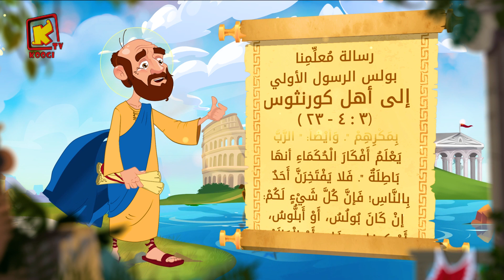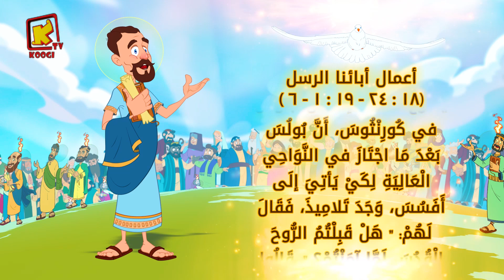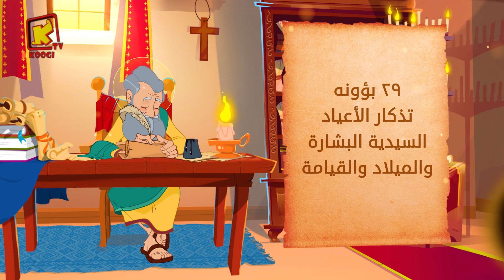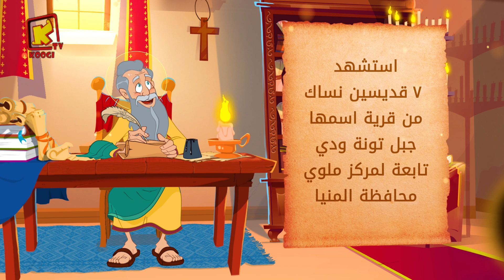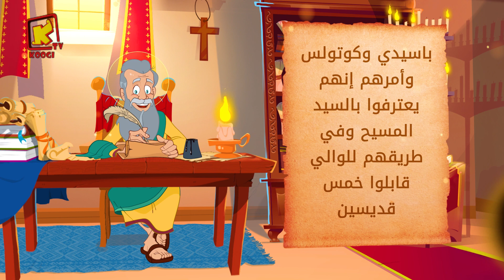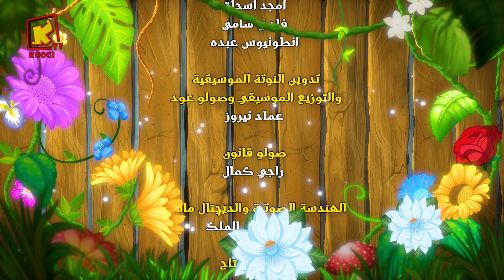Koogi Tv - قراءات 6 يوليو 2022م - 29 بؤونة 1738 للشهداء - كلامه الحلو - قناة كوجى للأطفال